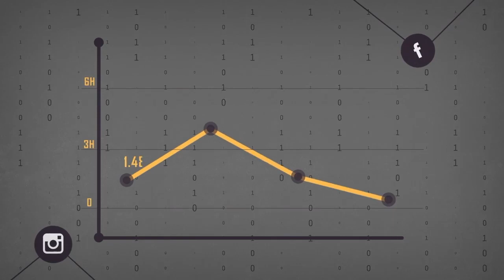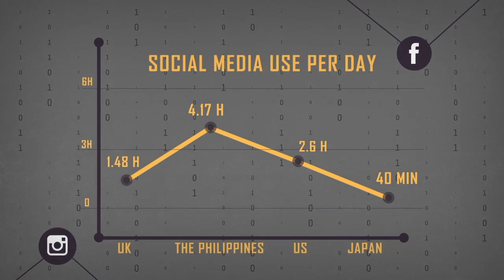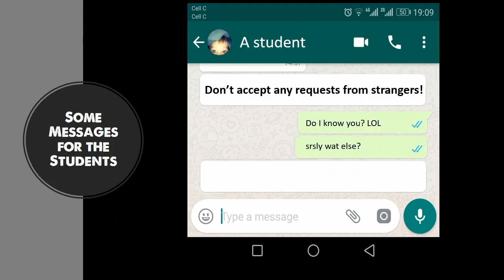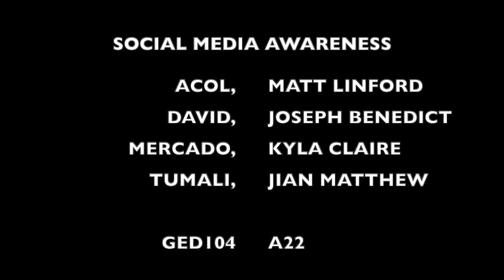GED104 SOCIAL MEDIA AWARENSS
ACOL, MATT LINFORD
DAVID, JOSEPH BENEDICT
MERCADO, KYLA CLAIRE
TUMALI, JIAN MATTHEW